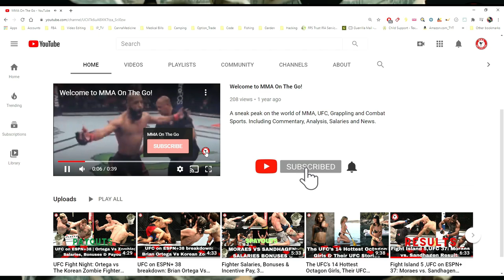UFC Fight Night: Jung vs Ige Fighter Salaries & Incentive Pay, Matt Brown Top Earner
The old dog still has some bite left in him, as Matt Brown got a KO win last night in Las Vegas and was the top earner at UFC Fight Night: Jung vs Ige.

Before we go any further, we should note that the  Nevada State  Athletic  Commission doesn’t release fighter pay info, so none of the following salary data for the event is official.  However, you can get a fairly accurate picture of a fighter’s pay based on official purse info released from past fights.  So, based on that info, here is the estimated pay breakdown for the 24 fighters that traded blows at the event.  But please remember – this is only an estimate, not official info.

Matt Brown:   $241,000 ($85,000 to show, $85,000 win bonus, $50,000 Peformance of the Night bonus, $21,000 fight week incentive pay)

Marlon Vera:   $196,000 ($70,000 to show, $70,000 win bonus, $50,000 Fight of the Night bonus, $6,000 fight week incentive pay)

Chan Sung Jung:   $171,000 ($80,000 to show, $80,000 win bonus, $11,000 fight week incentive pay)

Aleksei Oleinik:   $96,000 ($85,000 to show, $11,000 fight week incentive pay)

Seung Woo Choi:   $94,500 ($20,000 to show, $20,000 win bonus, $50,000 Fight of the Night bonus, $4,500 fight week incentive pay)

Davey Grant:   $78,000 ($22,000 to show, $50,000 Fight of the Night bonus, $6,000 fight week incentive pay)

Dan Ige:   $66,000 ($60,000 to show, $6,000 fight week incentive pay)

Rick Glenn:   $56,000 $25,000 to show, $25,000 win bonus, $6,000 fight week incentive pay)

Sergey Spivak:   $50,000 ($22,000 to show, $22,000 win bonus, $6,000 fight week incentive pay)

Virna Jandiroba:  $44,500 ($20,000 to show, $20,000 win bonus, $4,500 fight week incentive pay)

Khaos Williams:   $44,500 ($20,000 to show, $20,000 win bonus, $4,500 fight week incentive pay)

Dhiego Lima:   $33,000 ($22,000 to show, $11,000 fight week incentive pay)

Casey O’Neill:   $28,000 ($12,000 to show, $12,000 win bonus, $4,000 fight week incentive pay)

Julian Erosa:   $26,000 ($20,000 to show, $6,000 fight week incentive pay)

Joaquim Silva:   $26,000 ($20,000 to show, $6,000 fight week incentive pay)

Bruno ‘Blindado’ Silva:   $24,000 ($10,000 to show, $10,000 win bonus, $4,000 fight week incentive pay)

Nicolae Negumereanu:   $24,000 ($10,000 to show, $10,000 win bonus, $4,000 fight week incentive pay)

Josh Parisian:   $24,000 ($10,000 to show, $10,000 win bonus, $4,000 fight week incentive pay)

Wellington Turman:   $18,500 ($14,000 to show, $4,500 fight week incentive pay)

Matthew Semelsberger:   $18,000 ($14,000 to show, $4,000 fight week incentive pay)

Aleksa Camur:   $16,000 ($12,000 to show, $4,000 fight week incentive pay)

Kanako Murata:   $16,000 ($12,000 to show, $4,000 fight week incentive pay)

Lara Procopio:  $16,000 ($12,000 to show, $4,000 fight week incentive pay)

Roque Martinez:   $14,000 ($10,000 to show, $4,000 fight week incentive pay)